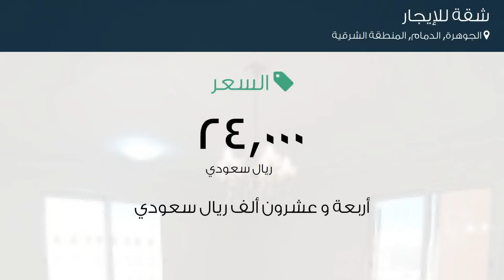شقة للإيجار في طريق الخليج, حي الجوهرة, مدينة الدمام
تفاصيل العرض:-

رقم: 4764282

ميزات:-

4 الغرف, 2 غرف أخرى, 3 عدد دورات المياه, 1 سعة مرآب السيارات, 2 رقم الدور, 2017 سنة البناء, مصعد, صالة